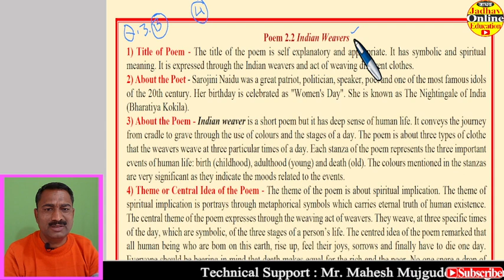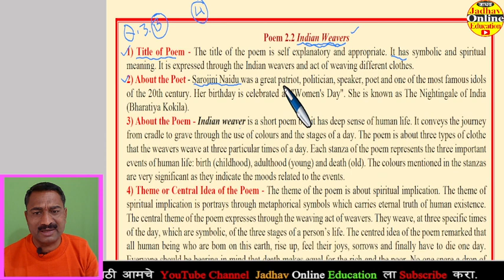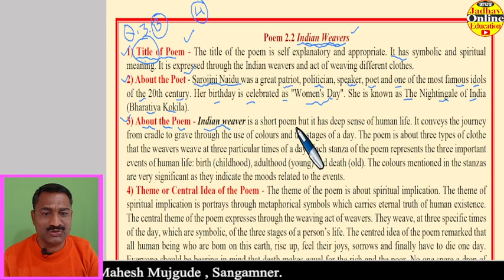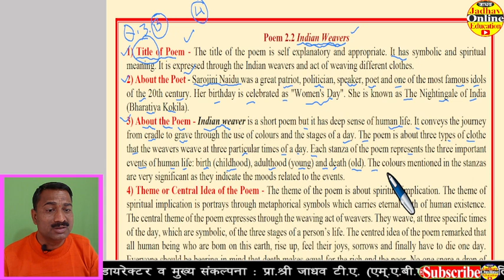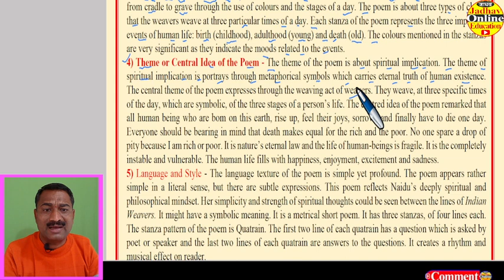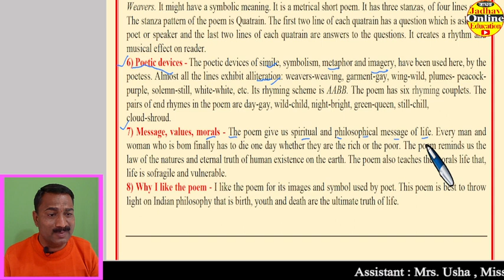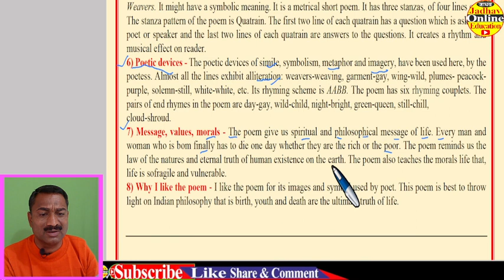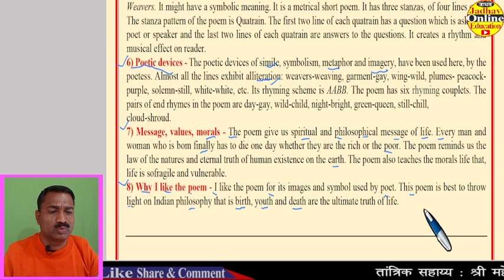12th English Indian Weavers Sarojini Naidu Appreciation of The poem | इयत्ता बारावी इंग्रजी कवितेचे